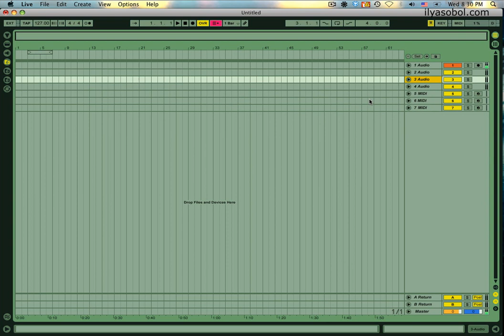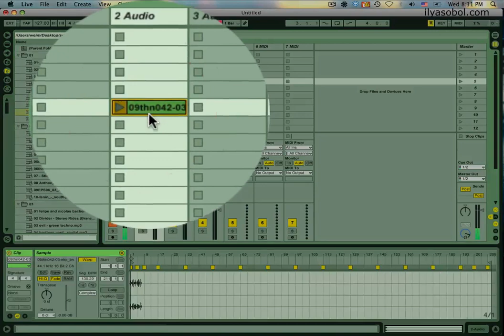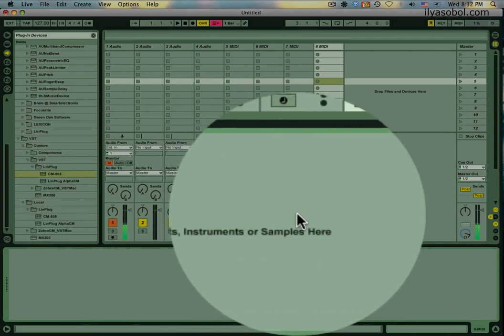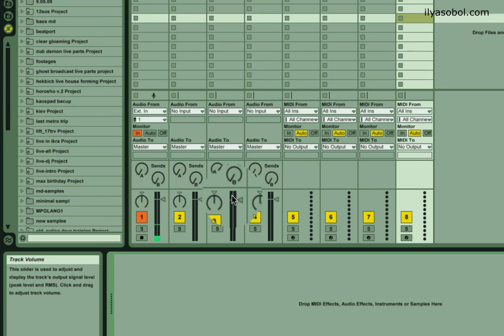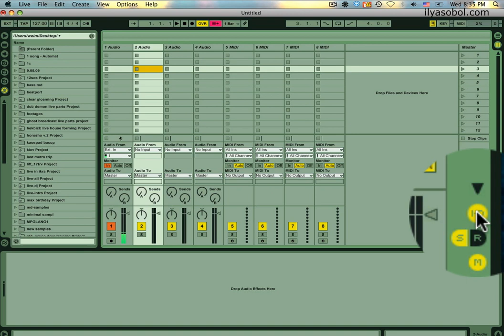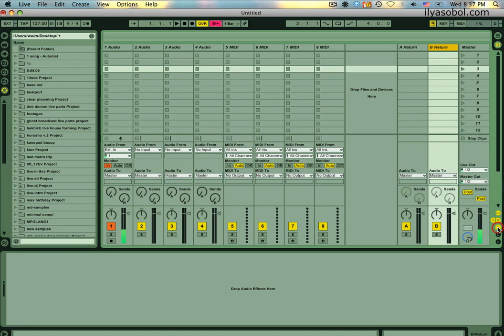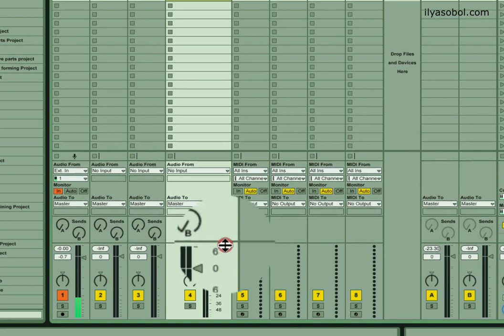Ableton. Особенности интерфейса. Глава 1-я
В этой главе:
Arrange и Session. Девайсы. Файлы. Окно пояснений. Основные элементы.

это обучающее видео было сделано из записи моего открытого мастеркласса по Аблетону.